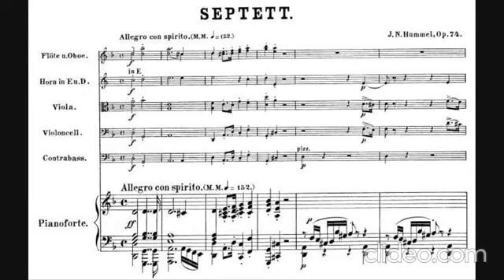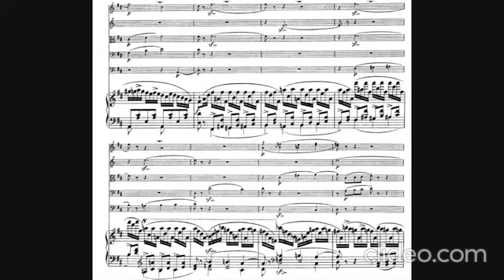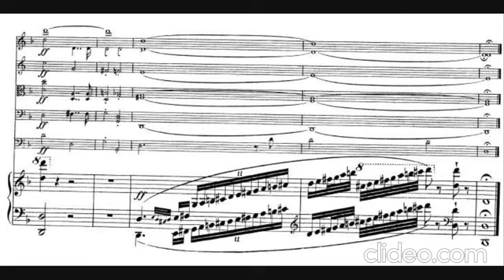Hummel, Johan Nepomuk - Piano Septet n1 in D minor, Op. 74 (1816) mov1 [Allegro con spirito]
Performers: Nash Ensemble, 1981